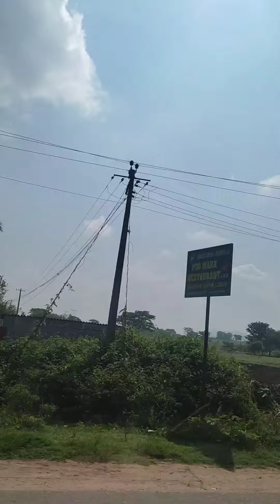മുത്തങ്ങ കാട്ടിലൂടെ ഉള്ള രസകരമായ ഒരു യാത്ര